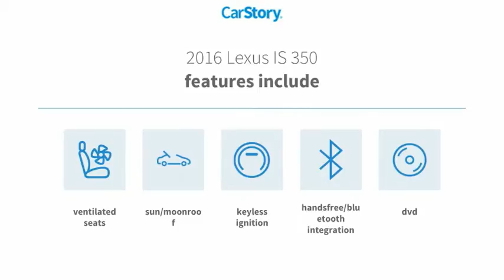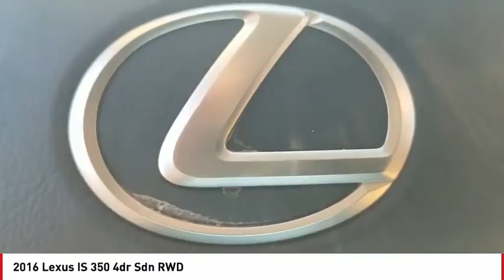2016 Lexus IS 350 San Angelo TX U7956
2016 Lexus IS 350 4dr Sdn RWD

LOW MILES - 37,245! EPA 28 MPG Hwy/19 MPG City! NAV, Heated Seats, Sunroof, Keyless Start, Onboard Communications System, CD Player, Alloy Wheels, INTUITIVE PARK ASSIST, NAVIGATION SYSTEM PACKAGE, ACCESSORY PACKAGE 2 READ MORE! KEY FEATURES INCLUDE Sunroof, CD Player, Onboard Communications System, Aluminum Wheels, Keyless Start. Keyless Entry, Child Safety Locks, Steering Wheel Controls, Heated Mirrors, Electronic Stability Control. OPTION PACKAGES NAVIGATION SYSTEM PACKAGE Lexus Insider, Lexus Enform Destinations, Destination Assist and eDestination ( included, requires Lexus Enform Safety Connect), Auto-Dimming Rear View Mirror w/HomeLink, Lexus Enform App Suite, destination search, Yelp, iHeartRadio, Facebook Places, Movietickets.com, OpenTable, Pandora, Slacker, stocks, fuel prices and sports, Radio: Lexus Display Audio w/Navigation, AM/FM/DVD/MP3/WMA, HD Radio (complimentary traffic and weather), 7 VGA screen, 8 speakers, digital signal processing w/automatic sound levelizer (ASL), integrated SiriusXM satellite radio receiver, iTunes tagging, dual USB/iPod audio input plugs, Bluetooth 3.0 hands free phone and automatic phonebook download capabilities, Siri Eyes, PREMIUM PACKAGE Back-Up Camera w/Dynamic Gridlines, Heated & Ventilated Front Bucket Seats, Twin Projector LED Headlamps Low & High Beam, BLIND SPOT MONITOR W/REAR CROSS TRAFFIC ALERT lane change assist, Electrochromatic Mirror w/Blind Spot Monitor, INTUITIVE PARK ASSIST front and rear sensors, PREMIUM PLUS PACKAGE Power Tilt/Telescopic Steering Wheel, Rain-Sensing Windshield Wipers, ACCESSORY PACKAGE 2 Trunk Mat, Rear Bumper Applique, Wheel Locks (PPO), Cargo Net. EXPERTS CONCLUDE Great Gas Mileage: 28 MPG Hwy. Horsepower calculations based on trim engine configuration. Fuel economy calculations based on original manufacturer data for trim engine configuration. Please confirm the accuracy of the included equipment by calling us prior to pu